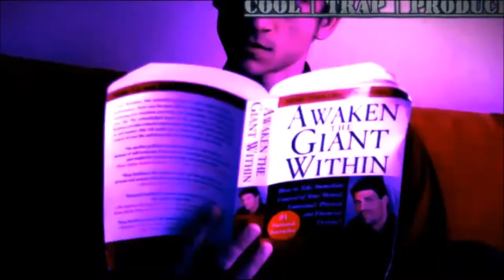Business Stuff. | TRAP REMIX BY MY COOL SELF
THIS TRACK IS SO AWESOME HAHA I AM COOL HIP TRAP PRODUCER LIKE ME PLEASE I NEED VALIDATION ::::))))
MAKE SURE TO CHECK OUT MY PAYPAL ACCOUNT AND GIVE ME MONEY BECAUSE I HAVE NO TALENT EXCEPT PUTTING KICKS SNARES AND HIGHHATS ON TOP OF A BASS :D
PAY ME PLS: